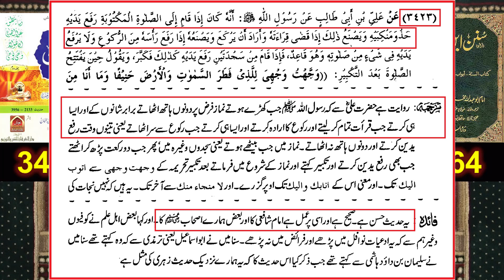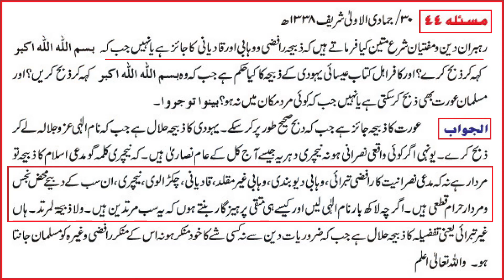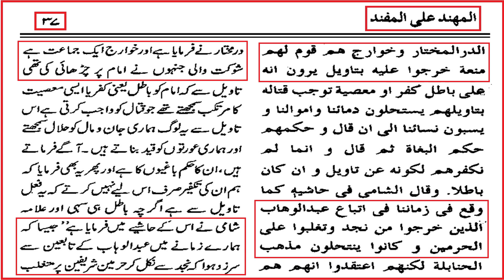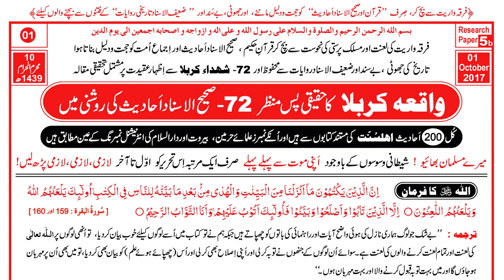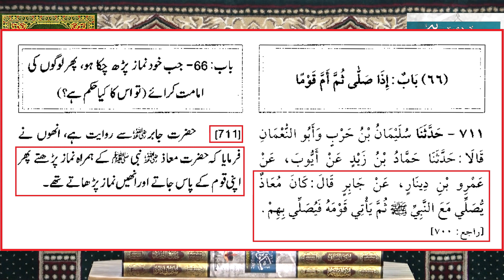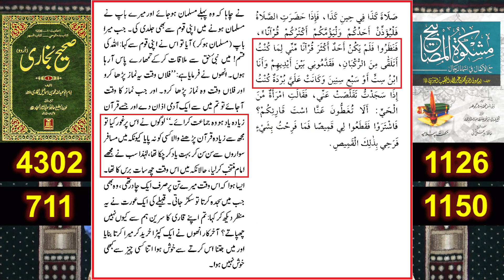047-Public Q & A Session & Meeting of SUNDAY with Engineer Muhammad Ali Mirza Bhai (12-June-2022)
Timestamp: 047-Public Q & A Session & Meeting of SUNDAY with EMAM Bhai (12-June-2022)

| 0:00:00 Start of 047-Public Q & A Session & Meeting (Entry & Introduction)
Q#01 | 0:01:10 BJP ki "Nupur Sharma" & NABI ﷺ ki Gustakhi ??? ISLAM Vs Modern SCIENCE ???
Q#02 | 0:41:09 Agar koi Halal Janwar Agar Haraam Cheezen Khata ho to Uska Gosht Khaya Ja Sakta hai ???
Q#03 | 0:44:25 Aik Majlis mein 3-TALAQ aur KHULA kay baad RUJU ka Sahih Mas'alah aur Tareeqah ???
Q#04 | 0:50:50 Namaz e Janaza mein Surah Fateha Na Parhna ???
Q#05 | 0:51:35 Apnay Students k Liye Dua !!!
Q#06 | 0:52:30 Musanaf Ibne Abi Shaiba mei Maula Ali say Beghair Rafa-ul-Yadain kay Namaz Parhnay ki Ahadith Hai ???
Q#07 | 0:53:30 Peer say Aulad Maangna ??? Bachon kay Jism pe Kaala Nishaan Hona ???
Q#08 | 0:54:20 Thekay peh Zameen Dena ???
Q#09 | 0:55:08 Teen Talaq k Baad Ghar walay Majboor Kar Rahay to Kiya Karen ???
Q#11 | 0:57:05 Qaleen par Namaz Parhna aur Sajda karne keliye Zameen ki Sakhti Kitni Honi Chahiye ???
Q#12 | 0:59:54 Nabi ﷺ ki Betiyon mein say Sirf Fatima علیھا السلام ko Kyun Fazeelat Mili ???
Q#13 | 1:01:37 Puranay QURAN kay Safhaat ko TALAF kerna ??? Mobile Phone main QURAN perhna ???
Q#14 | 1:02:58 Kiya Raat k Waqt Jaagna aur Kaam Karna Gunah Hai ???
Q#15 | 1:05:30 Moajza Lafz Istemaal Karna Chahiye ???
Q#16 | 1:06:09 Maut Allah deta to Khudkushi walay ko Saza Kyun ??
Q#17 | 1:08:56 Naik Sufi !!!
Q#18 | 1:10:03 Wuzu mein Sunnat Amaal na Kiye Jayen to kya Wuzu Ho Jayega ???
Q#19 | 1:10:39 Students k Liye Dua !!!
Q#20 | 1:10:54 Universities mei Cheating kara k Paas Karna !!!
Q#28 | 1:55:05 Yazidi Molvi ko Refute Karen ???
Q#29 | 1:55:46 Damage Has Been Done ko "Lalay Lalay" Kar lein !!
Q#33 | 2:03:27 Ulma ki Jahalat Aur Degrees !! Ali Bhai ki Dawat, Dr. Israr & Dr Zakir ki Dawat !!!
Q#34 | 2:14:18 Khargosh (Rabbit) Halal Hai ???
Q#35 | 2:15:03 Maa Baap Divorce lay lein Aur Dosri Shadian Kar lein to Bachay Kiya Karen ???
Q#36 | 2:16:58 Namaz kay Beech mein Rakat Milna ?? Imam ko Follow karen ya Apni Parhen ??? Imam ki Following ??? Hanfion kay Peechay Rafa-ul-Yadain ni Karna Chahiye ???
Q#39 | 2:23:28 Mojooda Daur k Darbaron k sath Kiya Karen ???
Q#40 | 2:24:59 Rafa-ul-Yadain karne ki waja say Masjid k Imaam nay Mujhse Bolna Chor Diya Hai ???
Q#41 | 2:29:12 France Aur India mein Gustakhi !!
Q#42 | 2:29:27 Tafdeel Bayn ur Rusul vs Tafreeq Bayn ur Rusul !!!
Q#43-44 | 2:34:00 Protests Karna Jaiz Hai ??? Shia k Khilaaf Koi Clip Record Hai ???
Q#45 | 2:34:44 Bachon ko Saff mein Kinaray Karna ??? Na baligh Bachay ki Imamat ??? Arabion ki Ayyashian Aur Luxury Life ???
Q#46 | 2:42:19 GP Fund Jaiz Hai ???
Q#47 | 2:42:59 Aj Aap Academy Mei Late Kyun Aye ??
2:47:54 DUAA and Conclusion of Public Q & A Session 047-Public Q & A Session